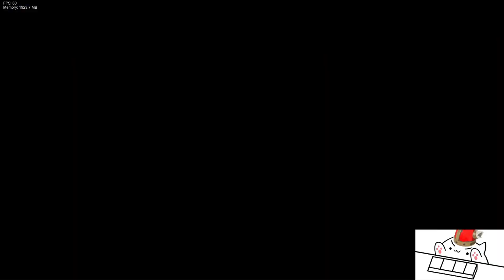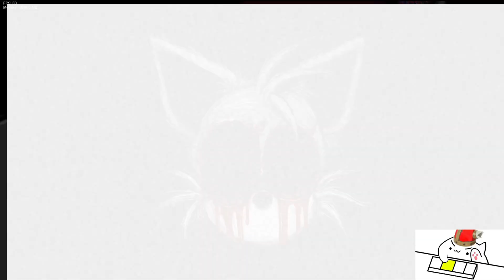FNF MOD: [FAN-CHARTED] Quadruple Quarrel Noichi Remix V2